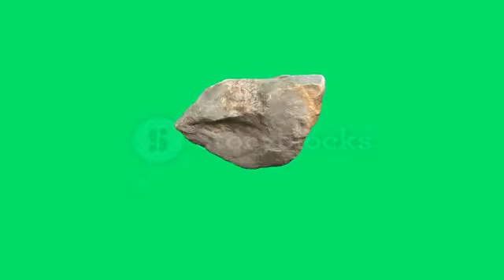4k Rotating stone on green screen - animation